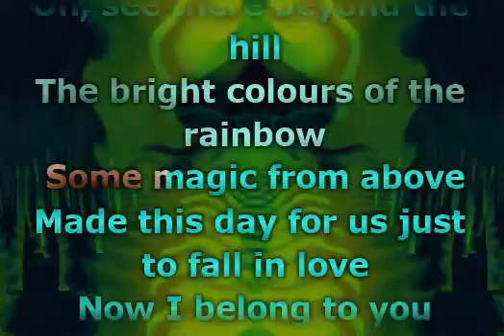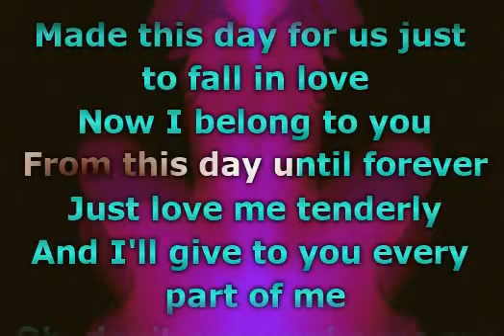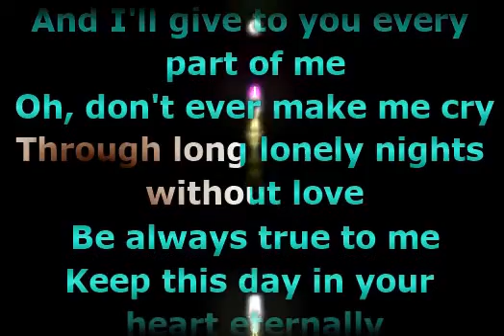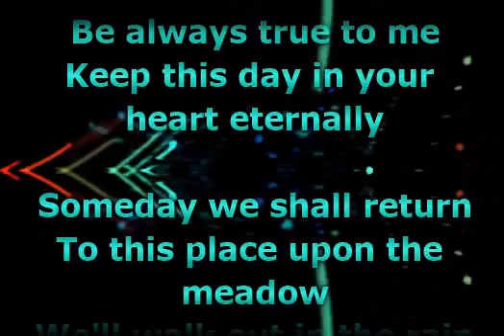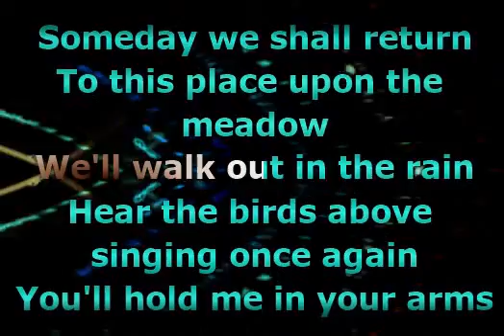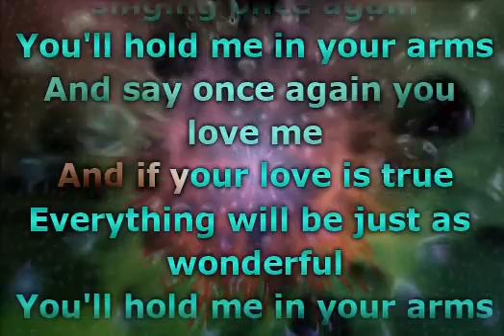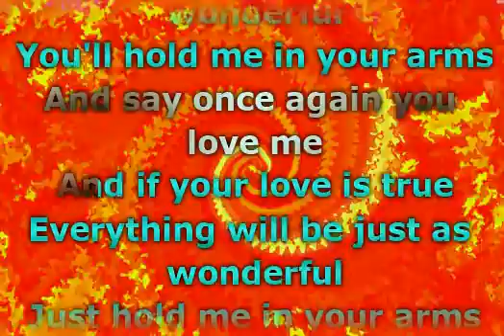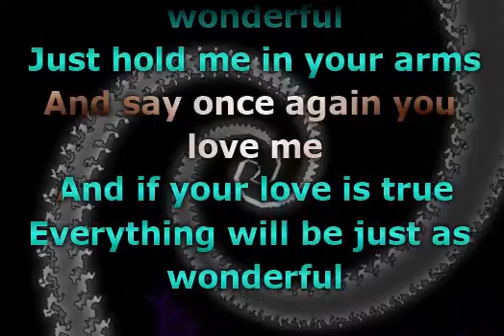The Toys - A Lover's Concerto (Lyrics)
📝 Lyrics / Lirik :

How gentle is the rain
That falls softly on the meadow?
Birds high up in the trees
Serenade the flowers with their melodies
Oh-oh, see, there beyond the hill
The bright colors of the rainbow
Some magic from above
Made this day for us, just to fall in love
Now, I belong to you
From this day until forever
Just love me tenderly
And I'll give to you every part of me
Oh-oh, don't ever make me cry
Through long, lonely nights without love
Be always true to me
Keep this day in your heart eternally
Someday we shall return
To this place upon the meadow
We'll walk out in the rain
Hear the birds above singing once again
Oh-oh, you hold me in your arms
And say once again you love me
And if your love is true
Everything will be just as wonderful
You'll hold me in your arms

Musik